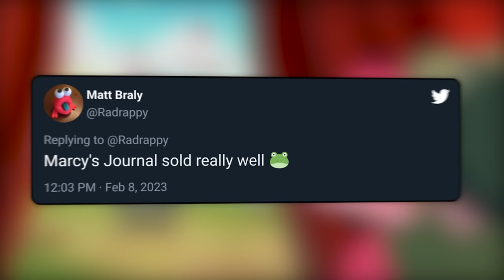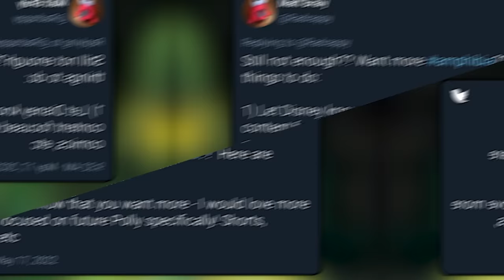Amphibia is OFFICIALLY Getting a Sequel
Amphibia isn't over!!! Disney officially confirms more adventures from Anne Boonchuy and friends!